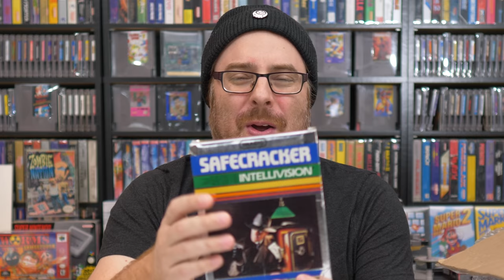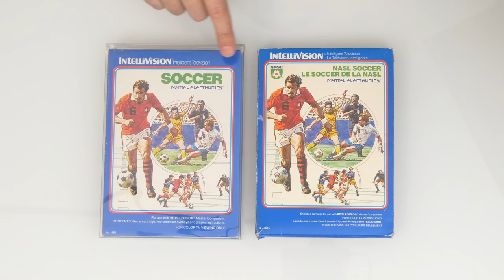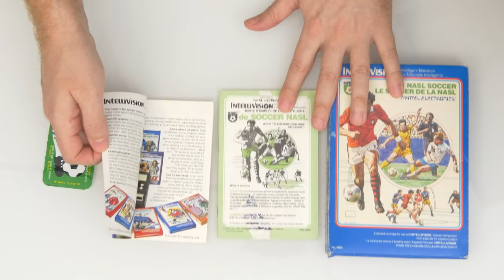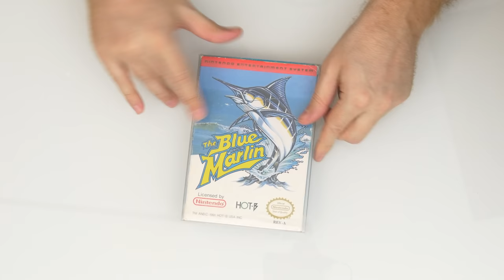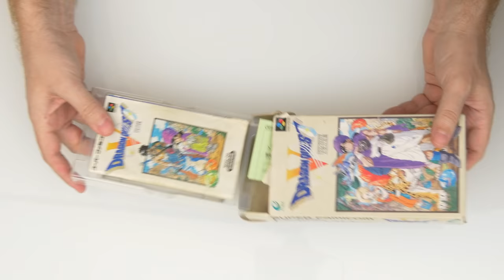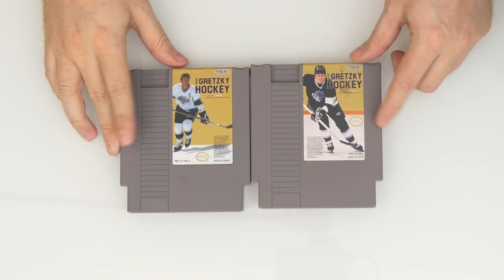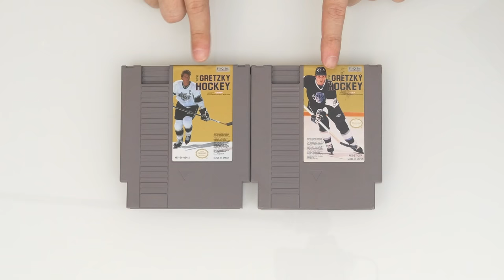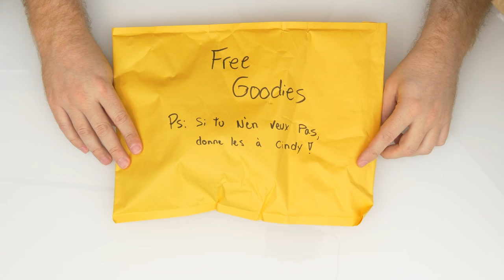Unboxing d'une Boîte Mystère : COLLECTIONNER C'EST SÉRIEUX #106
Pour étancher sa soif de jeux rétro durant la pandémie actuelle, Guiz a lancé un appel aux marchands de jeux vidéo pour qu'ils lui préparent des boîtes mystères de contenus rétro. On commence en force avec un colis de la Rétro Arcade 2PM.

⚠️ À noter que cette vidéo a été tournée avant les règles de confinement liées au COVID-19.

🎵 MUSIQUE : «Above Planets» de Patrick Patrikios, «Let It Happen» de South London HiFi, «Marxist Arrow» de Twin Musicom, «Dream of a Day» de Density & Time.